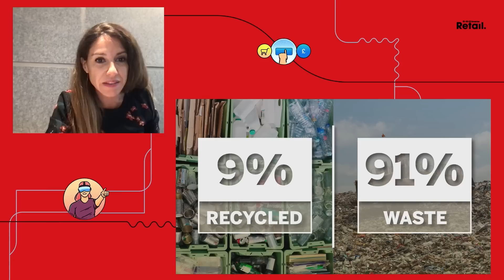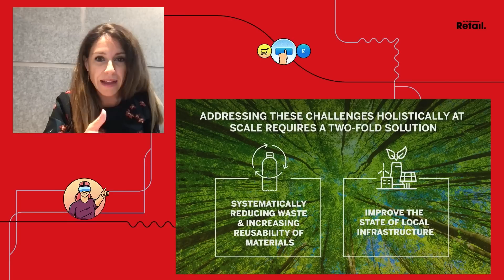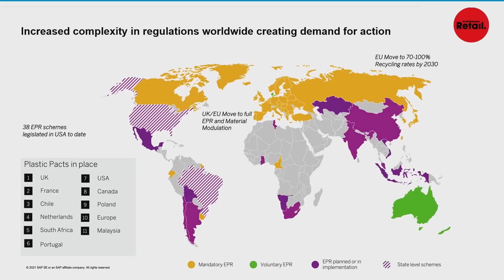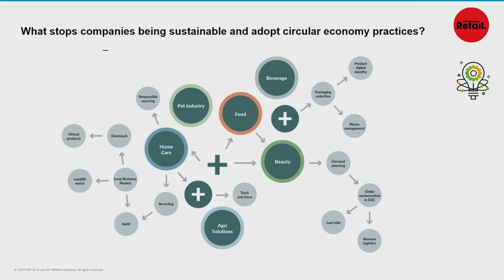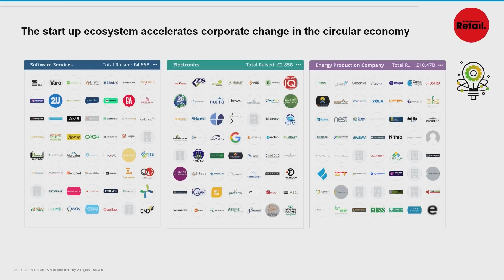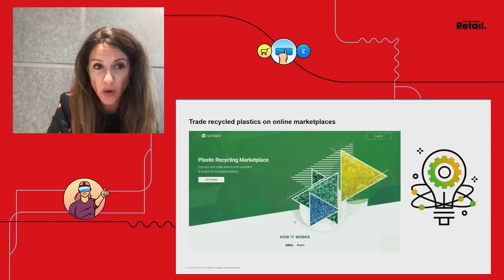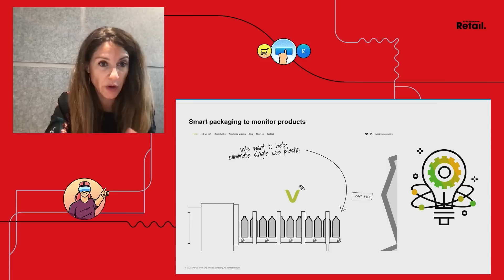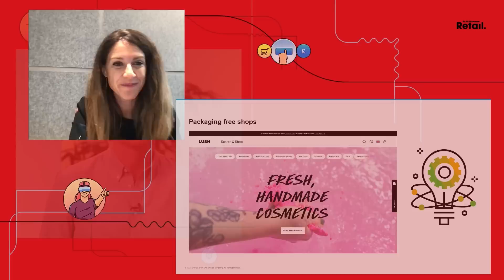The circular take on food waste with Maria Morais | WIRED Events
Maria Morais is the consumer industries cloud director at SAP and in this session, Maria explores the need for responsible production and design of consumer packaged goods in order to reduce waste and increase reusability of materials, which in turn will improve the state of local infrastructure.

"The problem in circular economy is the ability to execute and scale not the lack of new ideas. What this means is that business models that are currently based on competitive analysis need to transform and become business models based on partnerships and ecosystems."